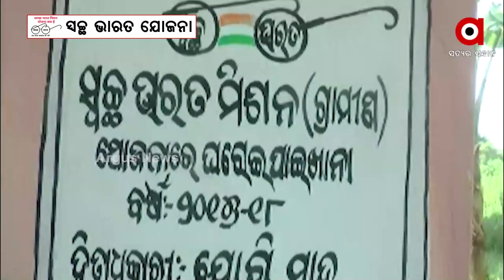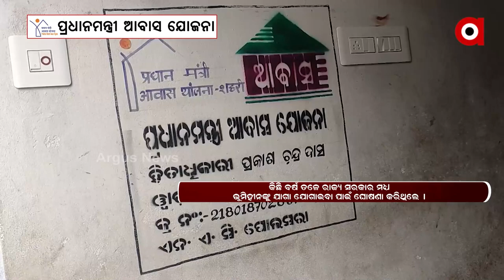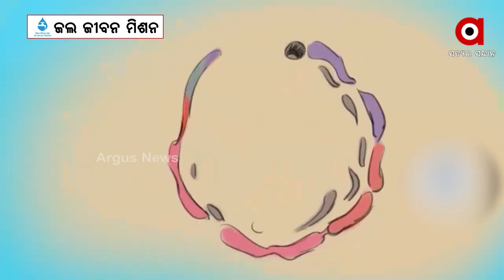ମୋଦିଙ୍କ ପ୍ରଧାନମନ୍ତ୍ରୀତ୍ବର ୮ମ ବର୍ଷ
୨୦୧୪ ମସିହାରେ ମେଣ୍ଟ ସରକାରରୁ ମୁହଁ ଫେରାଇ ଏକକ ସଂଖ୍ୟାଗରିଷ୍ଠତାର ସରକାର ଆସିଲା । ୩୦ବର୍ଷର ରାଜନୈତିକ ଅସ୍ଥିରତା ପରେ ଆସିଥିଲା ମୋଦି ସରକାର । ୨୦୧୪ ପରେ ୨୦୧୯ରେ ପୂର୍ଣ୍ଣ ବହୁମତ ସହିତ କେନ୍ଦ୍ରରେ ସରକାରକୁ ପୁଣି କ୍ଷମତାକୁ ଆସିଥିଲେ ମୋଦି